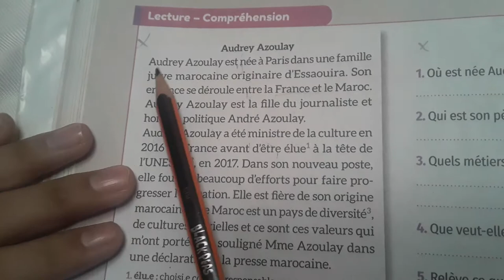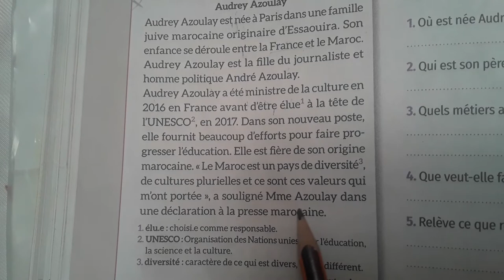Audrey Azoulay قراءة نص 🙂